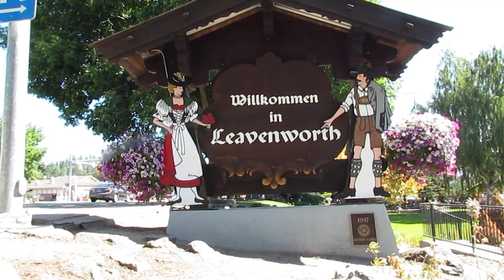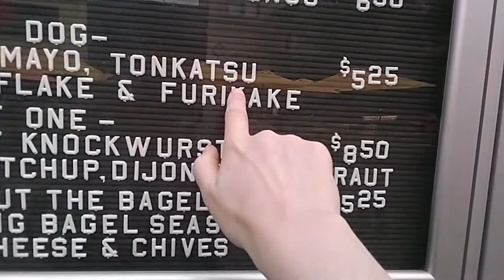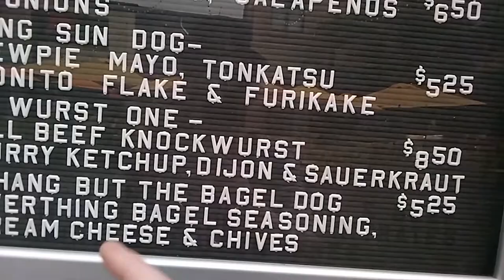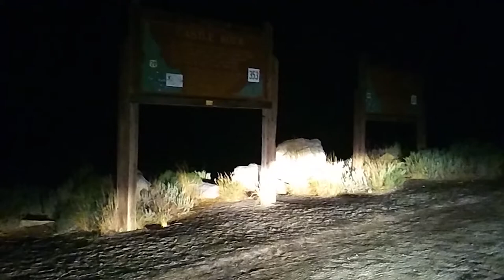The Wurst Way to Travel vol.1